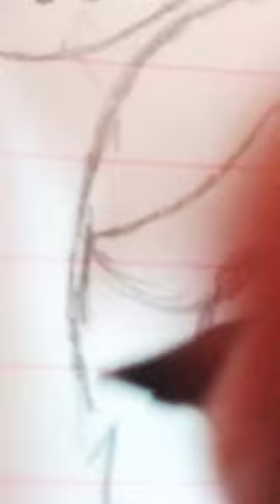maaf kalo jelek😔🙌🏻